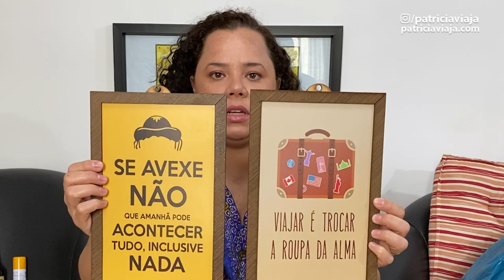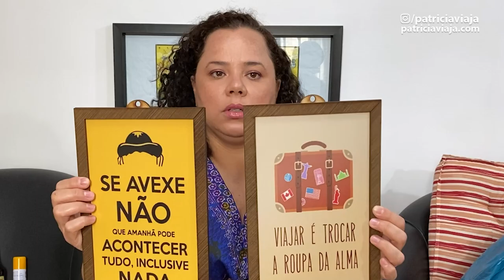🇧🇷 Comprinhas de viagem - Artesanato do Rio Grande do Norte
Tudo o que compramos durante a viagem para o Rio Grande do Norte.
Já tenho saudade dessa terra abençoada, com artesanato tão delicado e lindo.